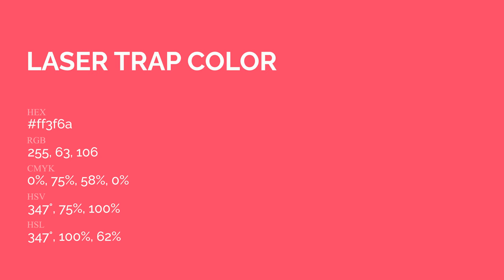Laser Trap color ff3f6a hex Cool Red color ff3f6a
What color is Laser Trap ? ff3f6a hex, Cool Red color ff3f6a

Hex ff3f6a Color Code is also known as Laser Trap color

Hex ff3f6a Color code in RGB color code model is created after adding 100% red color, 24.71% green color and 41.57% blue color.
Hex ff3f6a Color code in CMYK color (process color) code model is generated after subtraction of 0% cyan, 75% magenta, 58% yellow, 0% black.